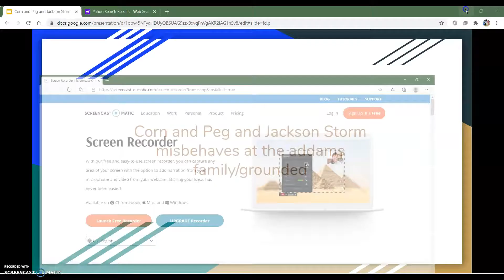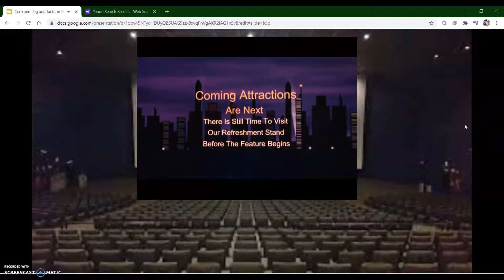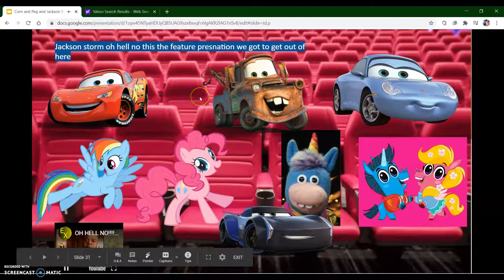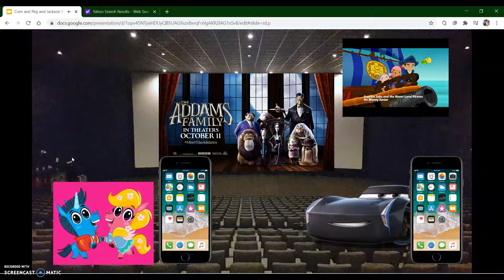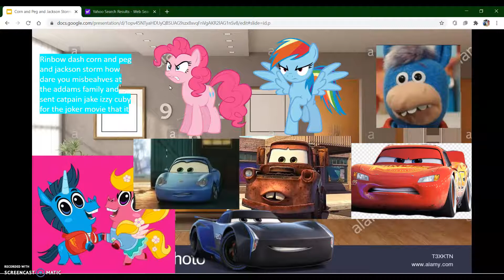corn and peg jackson storm misbehhves at the addams family/grounded